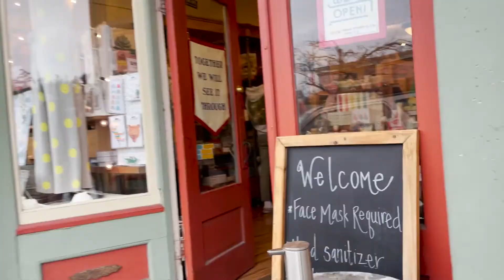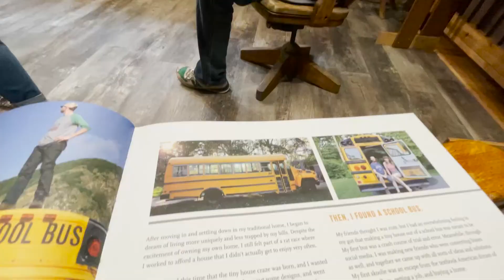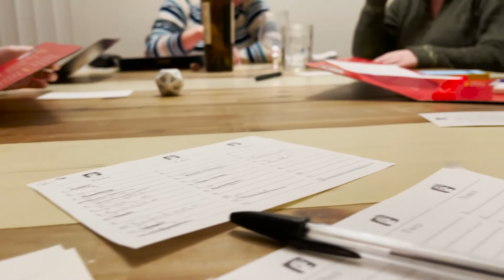MEET THE TRIPLETS (family trip)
It’s Sarah tiny waving for me y’all.
Time Stamps:
0:06 Did you know?
0:41 Ferry ride! Friday Harbor
3:25 The Crossing
6:38 Hiking it
8:04 The end
8:20 Outtakes
Originally from Boerne, Texas, we got married January 2018, Mark joined the Navy, and have been moving around the south as he finished up flight school until Nov 2020 when we moved to Whidbey Island in Washington State. This is our first duty station, and we will be here for about 3 years. I started vlogging because I have a horrible memory and wanted to have these to look back on.

👋🏼 For info on how to workout with me & join my Virtual Sweat Studio